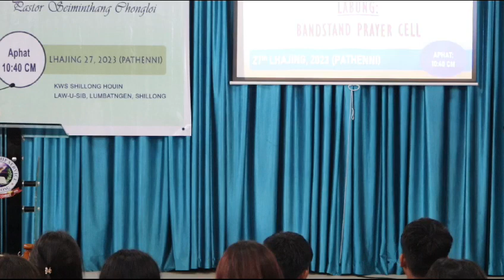KHANGDONG HINKHO || Bandstand Prayer Cell || Youth Day 2023